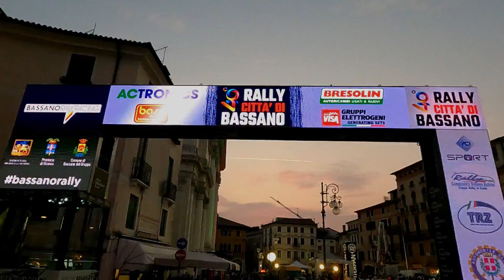MARCO SUPERTI - BRUNETTI BATTISTA | PORSCHE 911 CARRERA RS | RALLY STORICO BASSANO 2023 | VIDEOCLIP